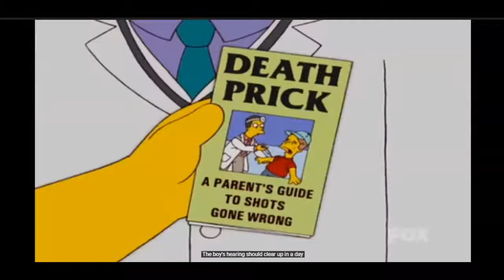HELL-MAN AVE MAN-SON CODE/SIMPSON'S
Shot Day episode. Music: Tell It Like It Is/AkaeBeka